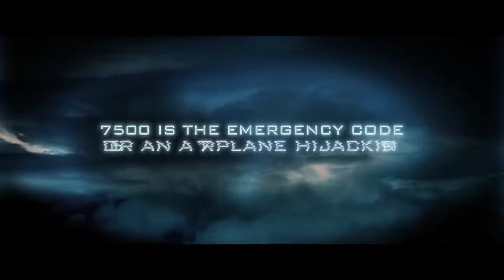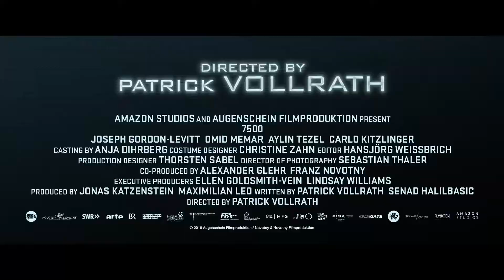7500 (2020) Trailer HD | Joseph Gordon-Levitt | Omid Memar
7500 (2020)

When terrorists try to seize control of a Berlin-Paris flight, a soft-spoken American co-pilot struggles to save the lives of the passengers and crew while forging a surprising connection with one of the hijackers.

Director: Patrick Vollrath
Writers: Patrick Vollrath, Senad Halilbasic (co-writer)
Stars: Joseph Gordon-Levitt, Omid Memar, Aylin Tezel